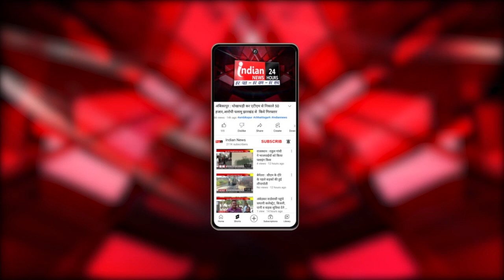बिलासपुर : ट्रेन में थानेदार का पिस्टल से भरा बैग पार